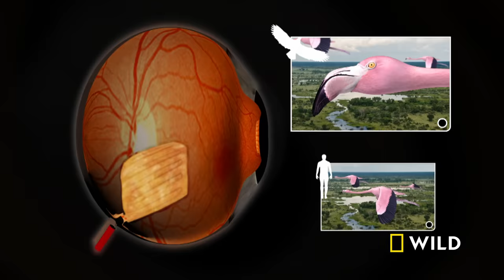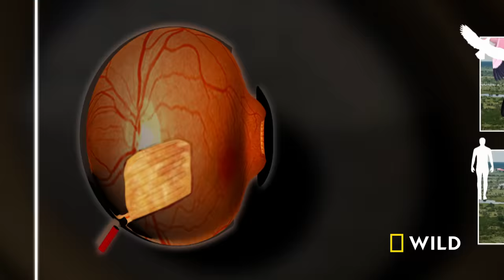Seek & Destroy (Full Episode) | Predator Fail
Follow some of the planet's strangest hunters through their hunting trials and tribulations as they target and stalk prey. What strategies help them secure a meal, and what perfectly laid plans backfire? Often, each bizarre hunter has one key asset that it relies on for survival. Whether deadly venom, a powerful and deadly water jet, razor-sharp talons, lightning speed or a big mouth, this one supreme skill is its biggest advantage on the hunting ground.